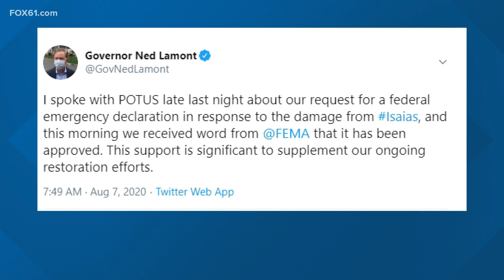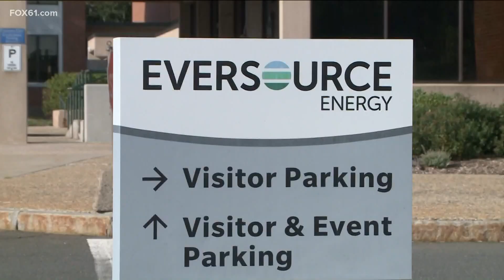"I’m going to hold their feet to the fire" | Gov. Lamont reacts to Eversource while touring Westport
The storm had left over 700,000 people without power. Some won't see their power fully restored until early next week.